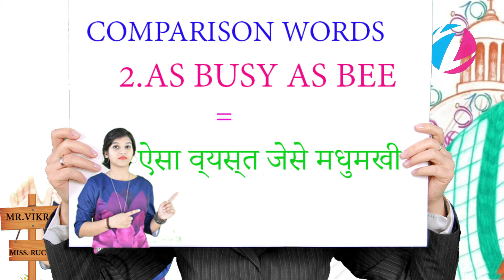मजेदार words#गुरु प्रेम bhajan english speaking